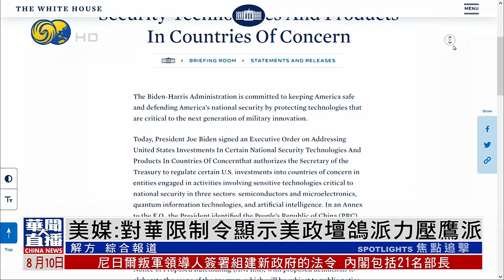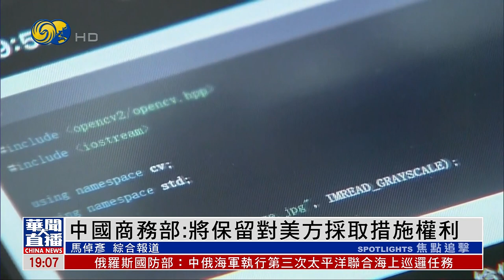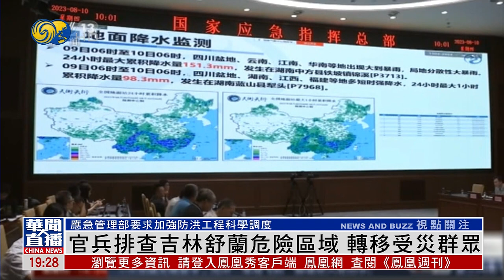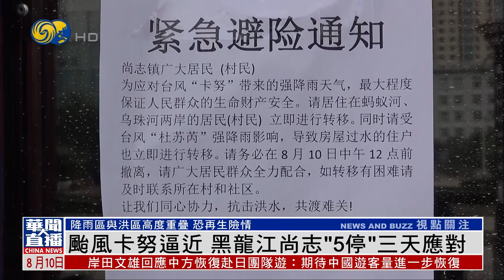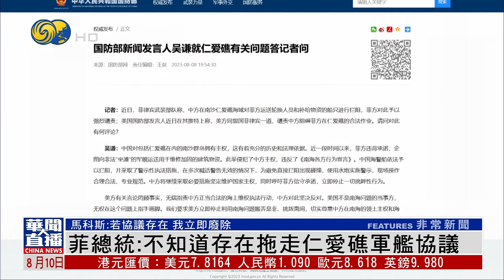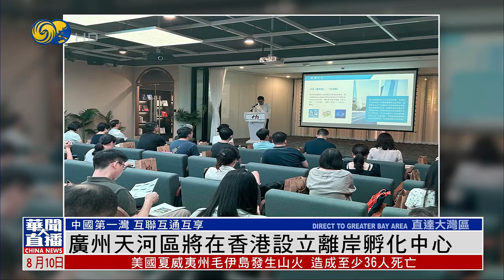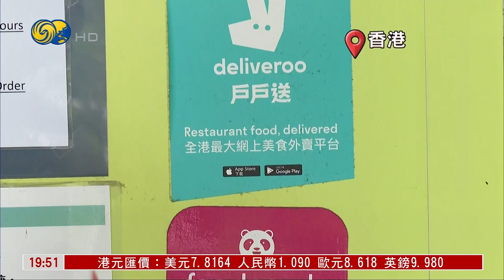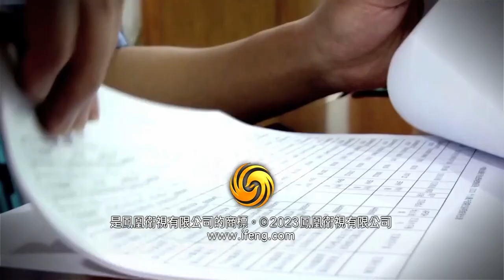驻日大使：日政客煽动“台海有事”十分危险（华闻大直播HD230810）